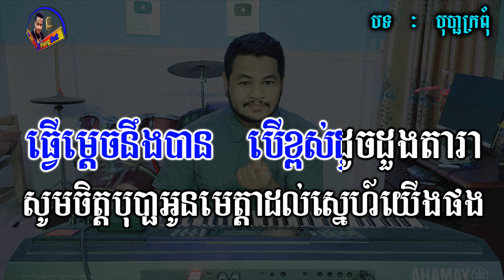បុប្ផាក្រពុំ ភ្លេងសុទ្ធ karaoke chord,lyrics, បុប្ផាជាប់ទង ភ្លេងសុទ្ធ karaoke Yamaha 770 sampler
អ្នកលេងតន្ត្រី : វ៉ាន់ដន
ឧបករណ៍ : Yamaha PSR s770 Khmer New Sampler
មានក្រុមតន្ត្រីសម្រាប់ជួលលេងដោយខ្ញុំបាទផ្ទាល់តម្លៃសមរម្យ
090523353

                          ទំនាក់ទំនងខ្ញុំបាទតាមរយៈ
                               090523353